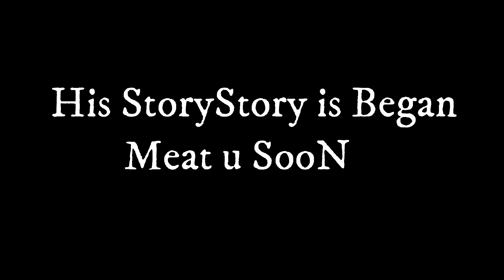నాలో ఇంకొకడు తెలుగు షార్ట్ ఫిల్మ్// NALO INKOKADU TELUGU SHORT FILM // vijayakumarkuparala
love songs
 , short films,
motivational storys
దేశ భక్తి గీతాలు
రాజా జల్లూరి
విజయ్ ఉర్ల
Anil jack
Prasanth